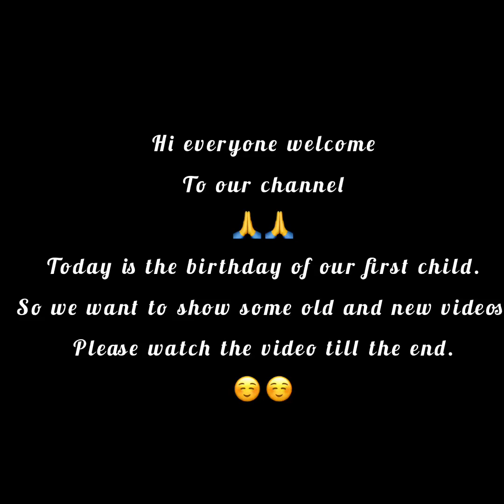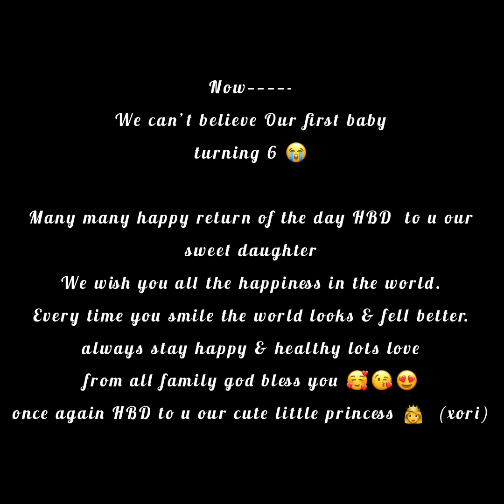Our little princess's 😘small birthday celebration!! 🎉